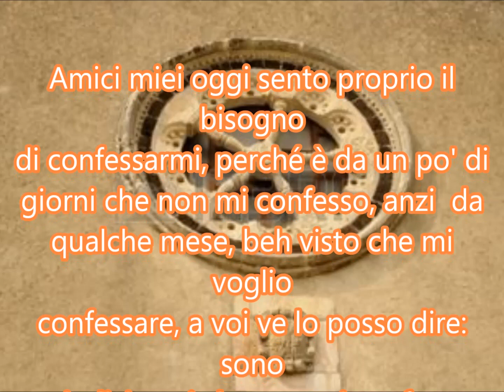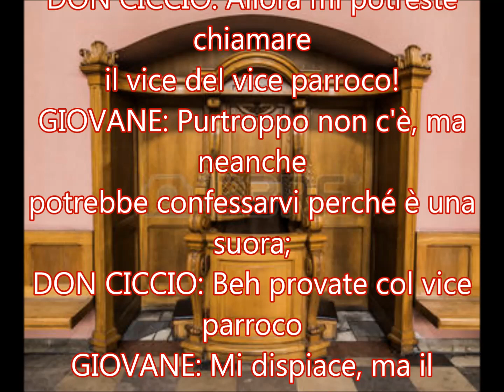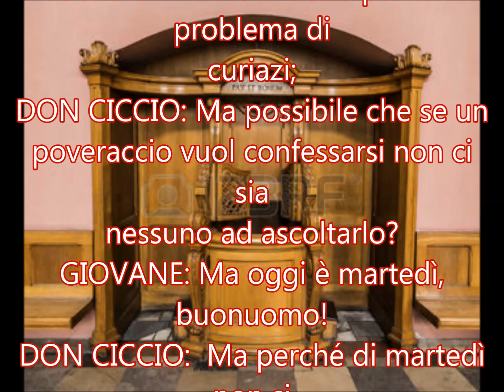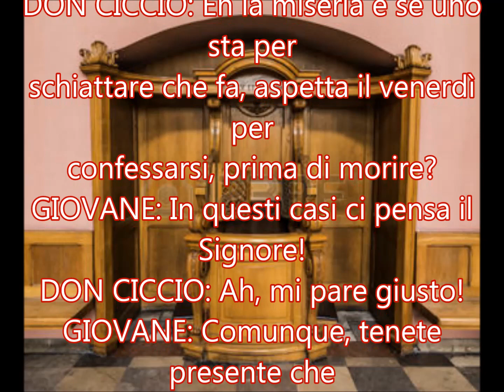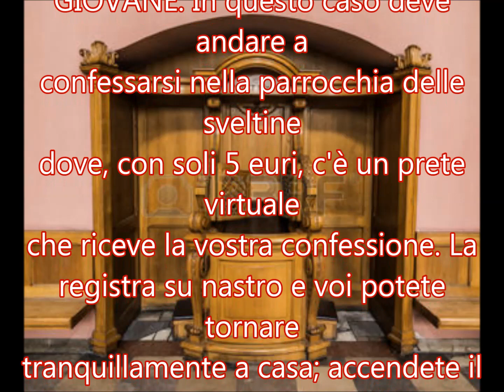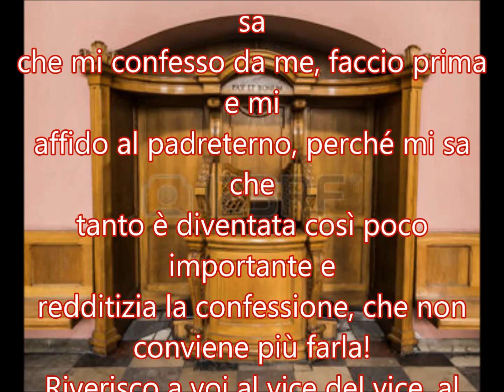La Confessione di don Ciccio - di Salvatore Linguanti